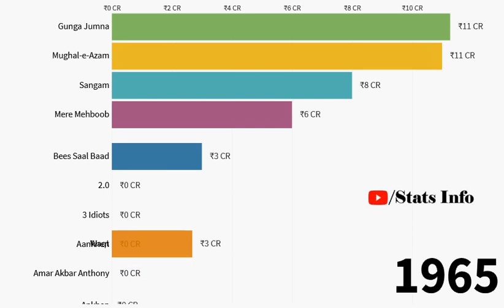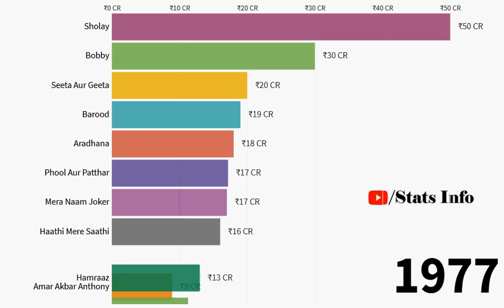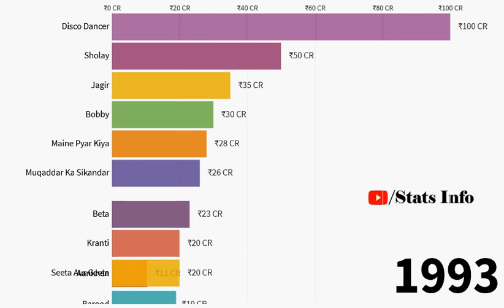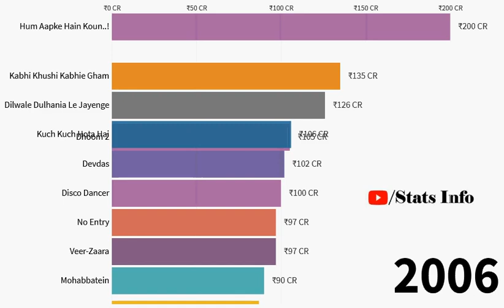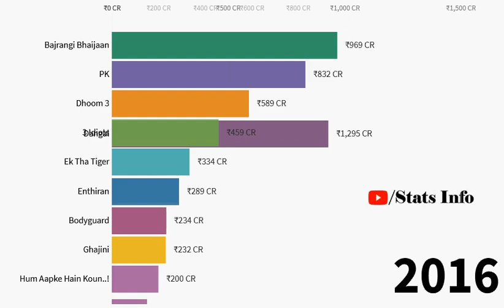Highest Grossing INDIAN Movies (1960-2019)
Source : Wikipedia
graph compared